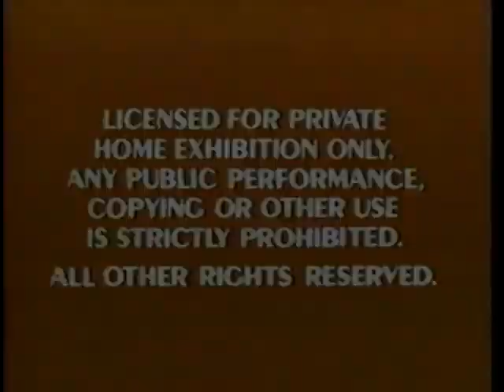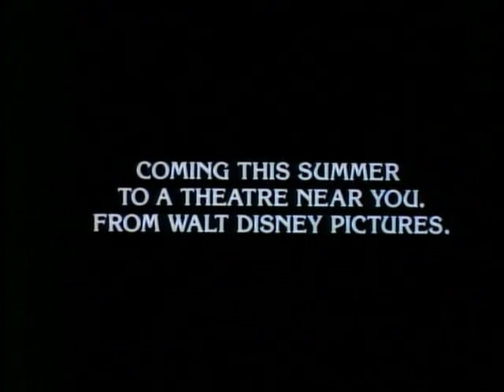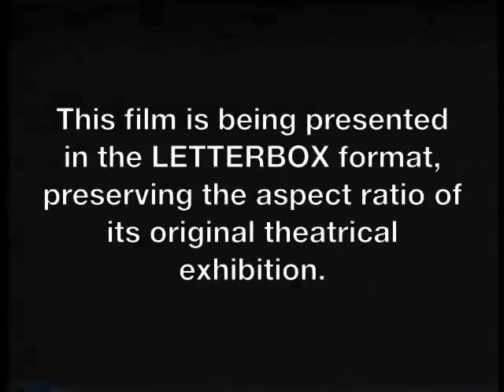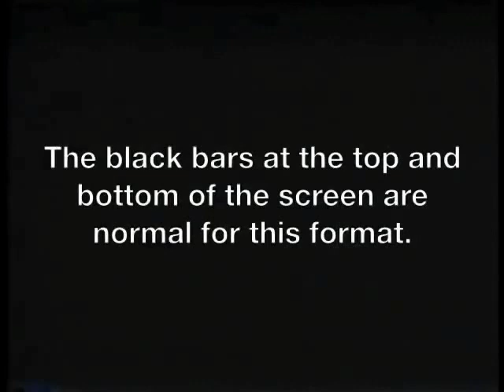Opening and Closing to Disney's "The Little Mermaid" 1991 Letterbox VHS [RECUT]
This is fake. Requested by William Harding.

1. Red FBI Screens
2. "Coming to Theaters (Soon)" bumper
3. "101 Dalmatians" trailer
4. "The Rocketeer" trailer
5. "Coming to Video" bumper
6. "The Jungle Book" trailer
7. "White Fang" trailer
9. "Feature Presentation" bumper
10. 1989 Walt Disney Classics logo (In faux widescreen, similar to what CBS/Fox and FoxVideo were doing with their letterbox releases at the time.)
12. 1985 Walt Disney Pictures logo
13. 1985 Walt Disney Pictures logo (closing)
14. Intro to the making-of "Little Mermaid" documentary with Alyssa Milano